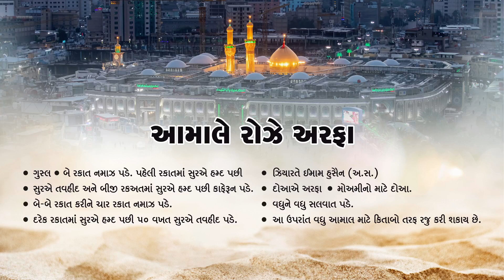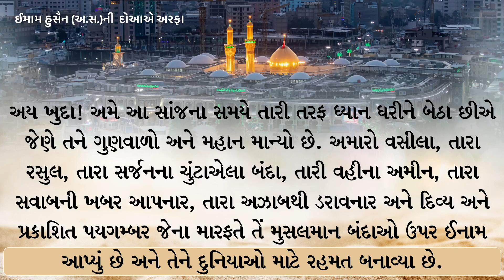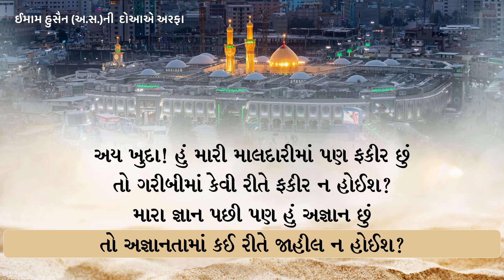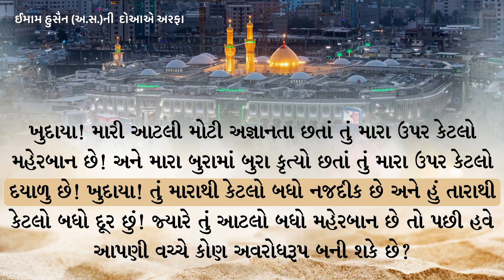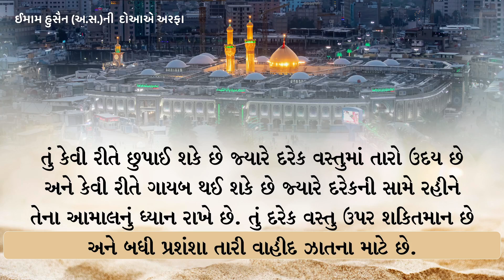Dua e Arafa Imam Hussain A.S. Gujarati Translation I દુઆએ અરફા ઈમામ હુસૈન અ.સ. ગુજરાતી તરજુમો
Dua e Arafa Imam Hussain A.S. Gujarati Translation

દુઆએ અરફા ઈમામ હુસૈન અ.સ. ગુજરાતી તરજુમો